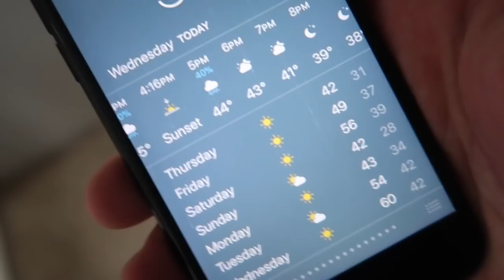24 HOUR OVERNIGHT TRAMPOLINE CHALLENGE!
VLOG 247!

hey guys, thank you for watching, i hope you enjoyed because i really do work hard on every video i put up! if you enjoyed the video, or even if you didn’t, you should check out some of my other videos, they should be…right about there↓